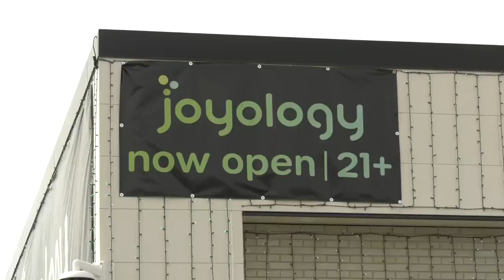ONTV News Break: Joyology Grand Opening (03/24/23)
On Friday, March 24, 2023, the Orion Area Chamber of Commerce helped celebrated the official grand opening of Joyology with a ribbon-cutting ceremony.